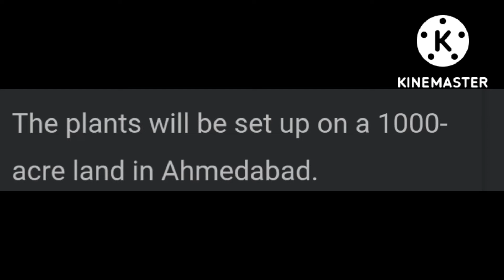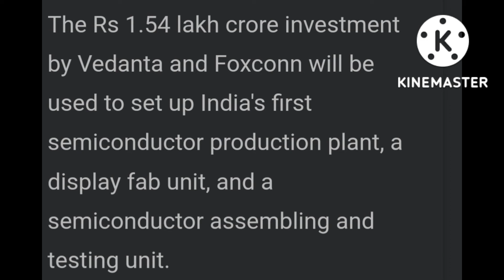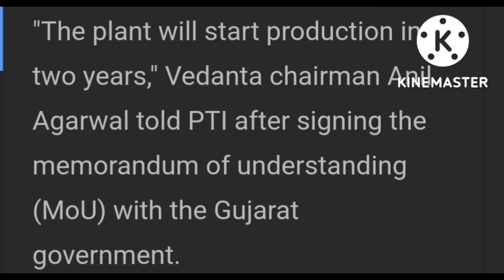india first semiconductor factory in Gujarat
ab kya sach me hoga mobile phone sasta apna india me jaane ke liye video pura dekhe